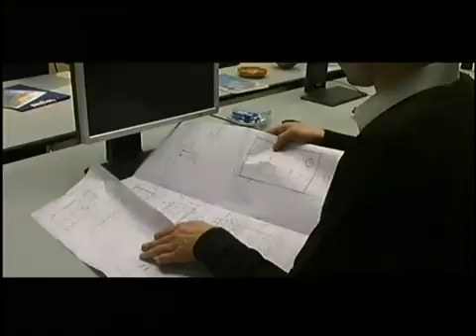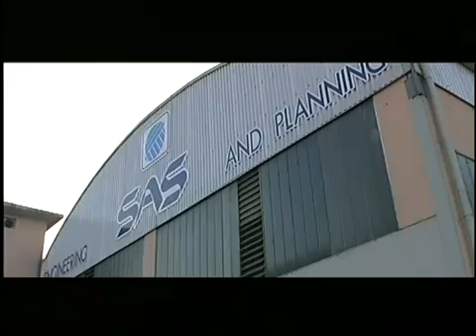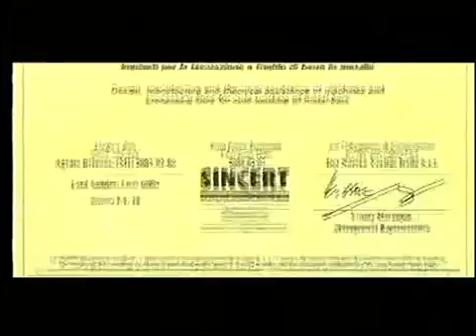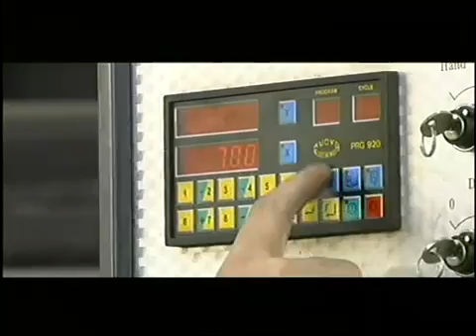SAS ENGINEERING AND PLANNING - Wire drawing lines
SAS Engineering & Planning has been working for more than fourty years in the field of the processing of ferrous and non-ferrous metals, supplying the best technological solutions and a constant support to the companies.